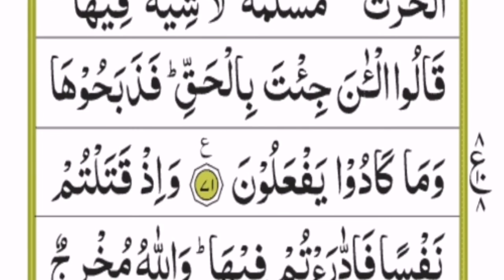Para 1 lesson 12 || surah baqarah verses 62-71 || panipati tilawat ||beautiful recitation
Learn Holy Quran at home with tajweed
How to learn quran
Learn surah baqarah
Learn para 01
Para الم
Panipati tilawat
Surah baqarah with Hd Arabic Text
Get lesson daily at home
Repeat once after listening the lesson
I hope you will learn quran at home with tajweed after a few days.